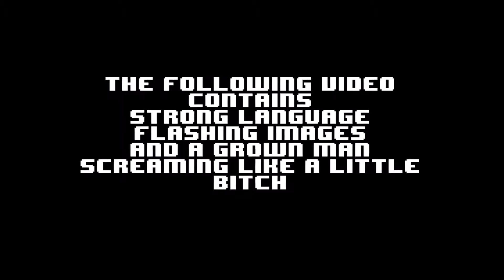Bad doggy!!: the evil within #10